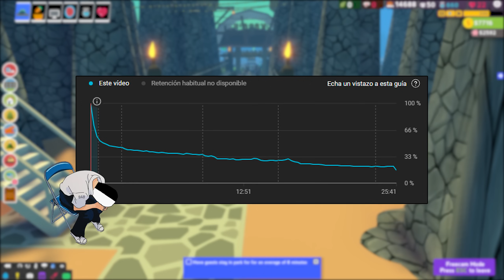MI PARQUE DE DINOSAURIOS SUFRE UNA REBELIÓN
Grabando un video mais increible do mundo. En este video voy a crear mi propio PARRRKASAURIO, pero padece una insurgencia! Gracias por pasarte y espero que lo disfrutes.

Te gustó? Entonces mírate este, no te vas a arrepentir :)

( ͡° ͜ʖ ͡°)

- Capítulos -
00:00 - Introducción
00:36 - La Entrada, dentro de la Entrada, dentro de la Entrada...
05:21 - Los Carnotaurus
09:40 - La Gran Apertura
12:05 - El Pantano
14:00 - El Fatídico Escape!
16:27 - Los Habitantes del Pantano
18:27 - La Segunda Fuga
19:35 - El Mercado
22:37 - Frank Junior y los Espinosaurios
25:28 - LA REBELIÓN